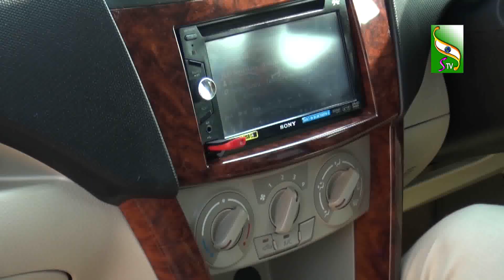Modified Swift Dzire